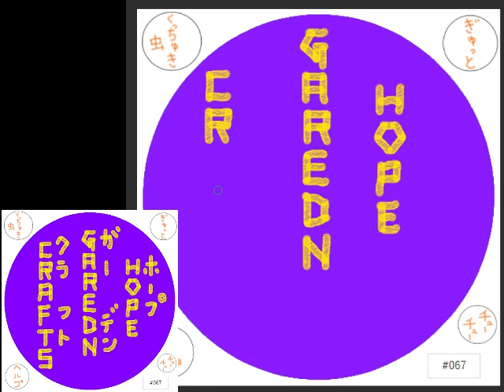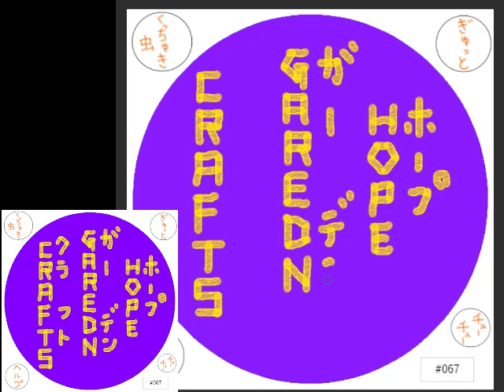【 Capture writing 】 NFT 【OPEN SEA】 Lucky Names 067 HopeGarednCrafts ホープガーデンクラフト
I am making an NFT.
I'm glad if you can see it

Amzonn app

Hello, I'm NOBIRU BLOG.

I will explain this work.

Japanese calligraphy is drawn vertically.

Then write the letters with soot-based ink called SUMI.

This work expresses those characteristics.

Yellow represents fortune.

Purple represents a noble person.

Writing a name using those two colors leads to wealth and fame.

I will tweet at the time of listing, so please register on twitter.

こんにちは私はNOBIRU　BLOGです。

この作品の説明をします。

日本の書道は縦書きで描きます。

そして文字を煤を使った墨と呼ばれるもので書きます。

この作品ではそれらの特徴を表現しています。
黄色は金運を表しています。

紫は高貴な人物を表しています。

その二つの色を使って名前を書くと富と名声につながります。

私はあなたの幸福になることを願います。

良ければ私のコレクションを見てください。